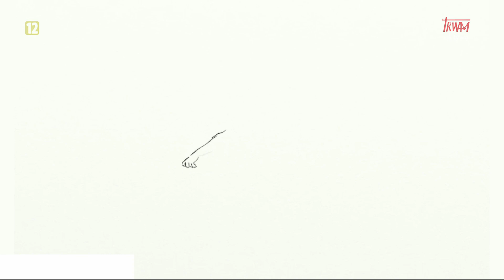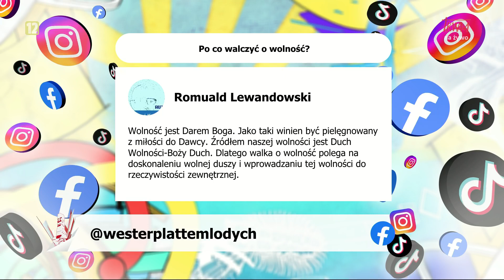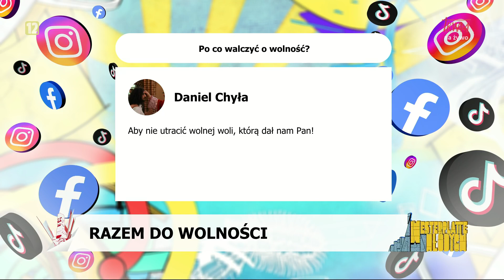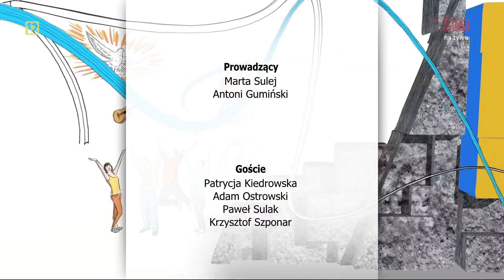Westerplatte młodych: Razem do wolności (29.09.2023)